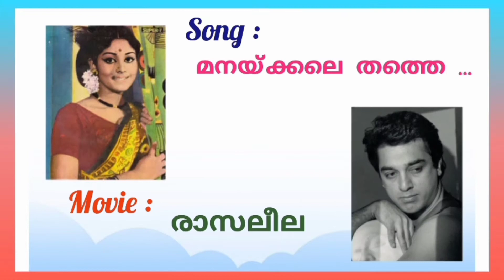yesudas Manakkale thathe... (Revival Song)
Lyrics : Vayalar Ramavarma
Singer : K. J.Yesudas
Movie : Rasaleela